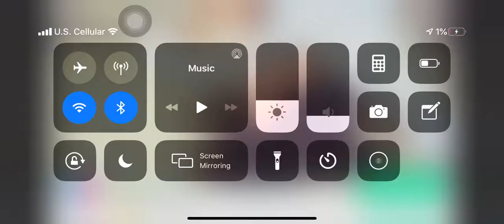Soul Eater: Battle Resonance - Free Battle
What a pretty game 😌